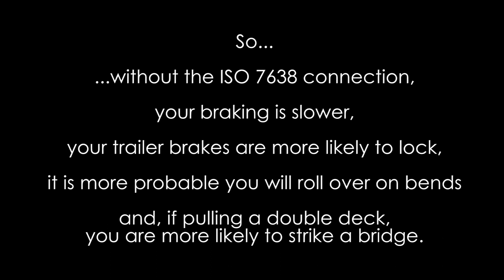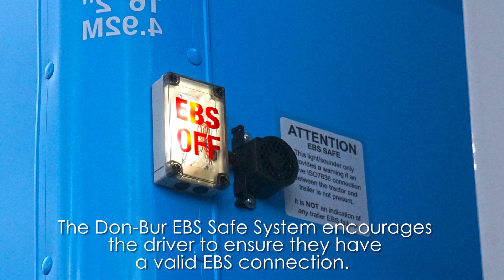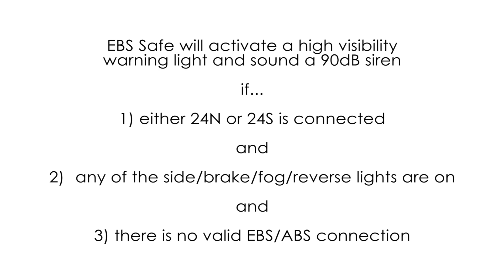ISO 7638 EBS/ABS Trailer Warning System (EBS-Safe)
There is substantial evidence that drivers are not achieving a valid ABS/EBS connection which can have life-threatening consequences.

There are several reasons why the EBS is not connected in transit.
 Susie lines could be worn, connectors might be greasy, the EBS fuse in the tractor could have blown or the driver may have simply connected the wrong end of the EBS line to the trailer (leaving only the dummy stowage point connected on the tractor).

A lack of EBS connection results in reduced braking response time and braking strength which is not related to weight.  In addition, there are other potential consequences including roll-over (no roll stability) and double deck bridge strikes (as suspension ride height cannot be corrected).

Regrettably, amber EBS warning lights in cabs are easily overlooked but occur for good reason.  The Don-Bur EBS-Safe system (fitted to the trailer) is a further safety system to ensure that the driver does have a valid EBS connection.